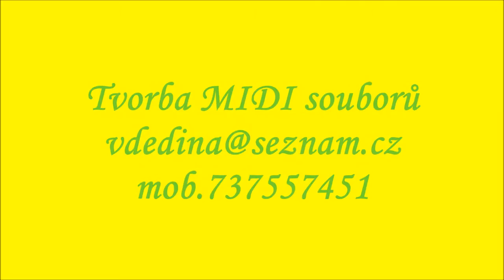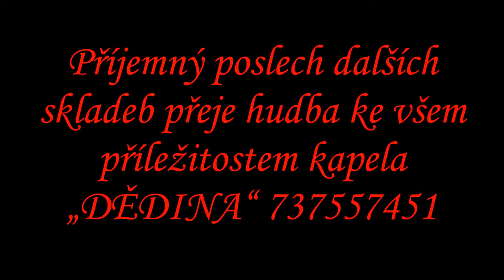LEDENICKÁ polka Ladislav Kubeš